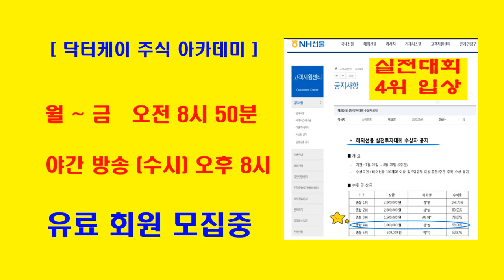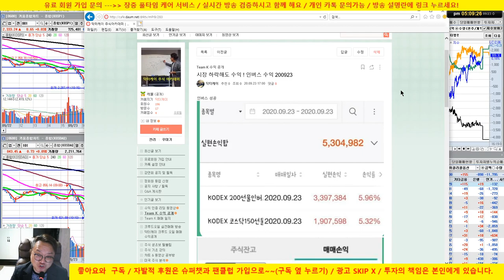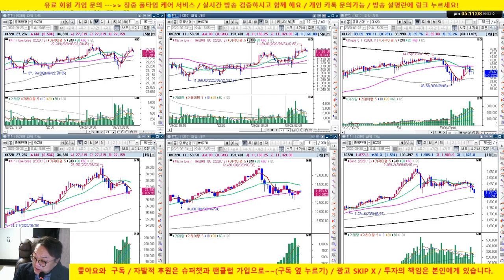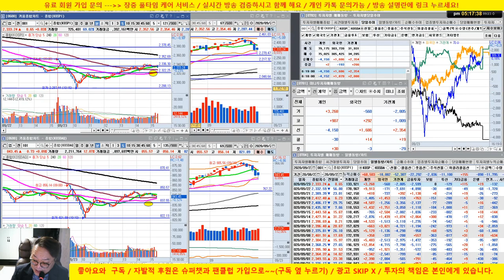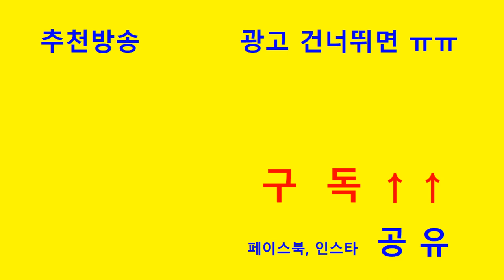인버스 차익 실현 이후 이번엔 주식 풀베팅!!!/20/09/23/닥터케이 주식아카데미/무료 추천주 & 종목상담/실전투자대회 입상자